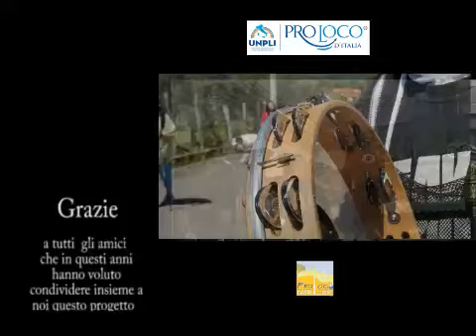Castel Baronia Irpinia. Spot Passeggiata EcopaesoLogica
Passeggiata EcopaesoLogica organizzata dalla ProLoco Castellese in collaborazione con la casa della Paesologia con tappe a tema dedicate al Paesaggio, alla Cultura, alla Musica, all'Enogastronomia, con la degustazione dell' Olio D.O.P. di eccellenza "Ravece" pianta autoctona introdotta nel tardo medioevo in questo lembo di Terra dai Frati Benedettini e più specificatamente nel convento di S.Giovanni in valle di Castel Baronia.
Riconosciuta dagli esperti come l'Antica Terra dell'Olio in una storica edizione di "NonSolOlio" del 2005 manifestazione tra le precorritrici della cultura del Territorio in Irpinia.